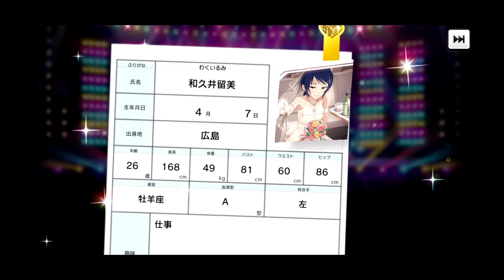【デレステ】５月８日のガシャ（無言）